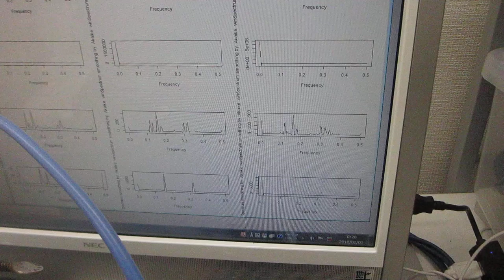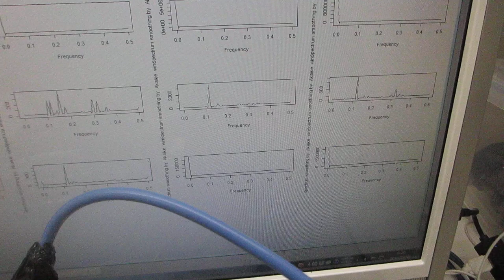超音波洗浄器（42kHz 26W）の応用技術開発（超音波システム研究所）